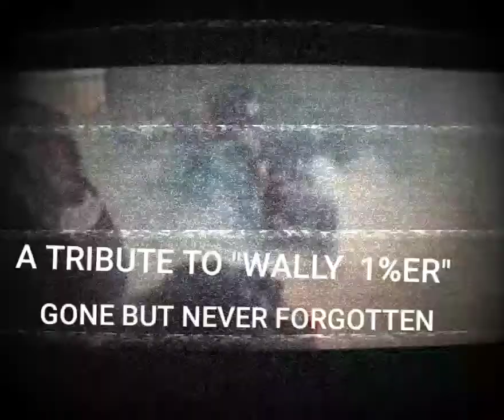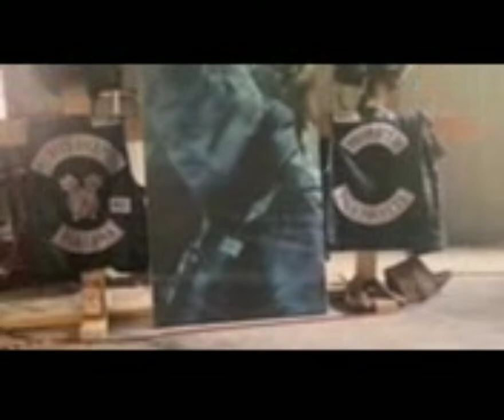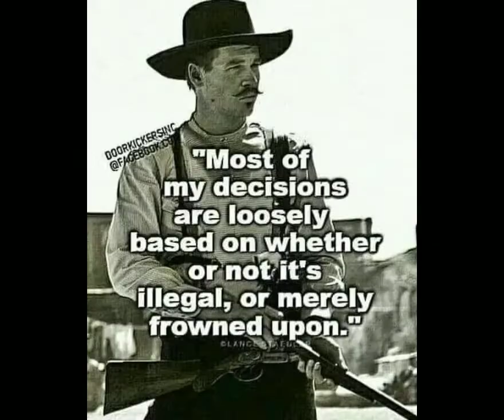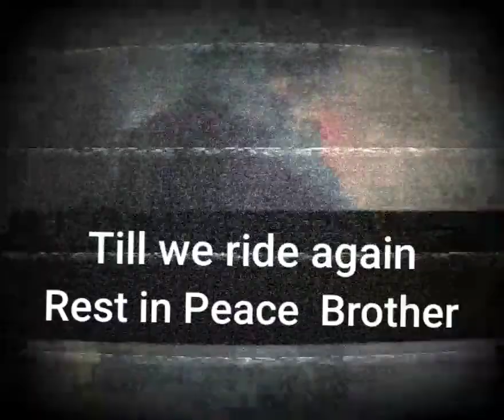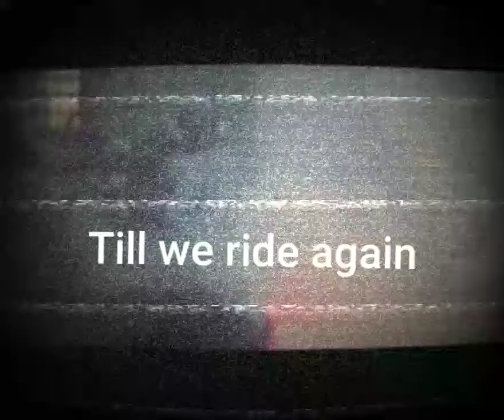"RIDE"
A TRIBUTE TO "WALLY  1%ER"
DDMC ALABAMA  FOREVER CHAPTER